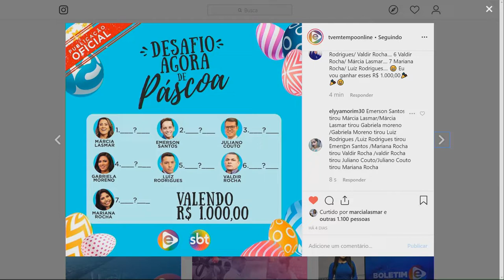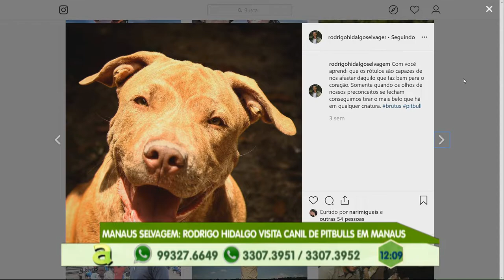Programa Agora (16.04.2019) 03º Bloco